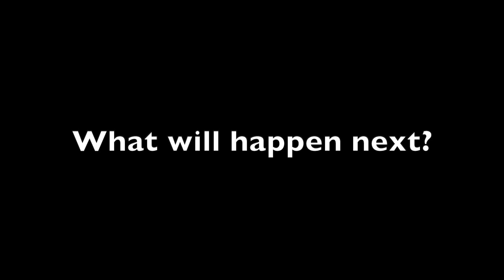"Nick Nelson sends his regards" - AWF Backstage Ep. 3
Will Craven Knight get his hands on the System?

Will the System get his hands on Paul Virk?

Will JDX retain his title against Nick Nelson?

Will Petey Brown finally get that haircut?

Will Thor answer the open challenge offered by Crixus?